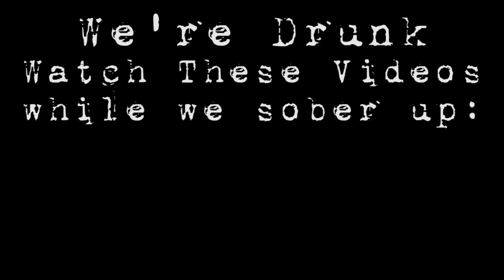Fireball - District 78 - Making a Track and Killing a Bottle of Fireball Whisky (Time Lapse)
Here's a beat we made while we drank an entire bottle of Fireball Cinnamon Whisky. Whisky.
Take the Cinnamon Whisky challenge and upload as a response to this video. (21 and over only).
If you're under 21 eat a bunch of red hots or some Cinnamon Toast Crunch.

This video is not (yet) endorsed by Fireball Whisky or Sazerac Co. Inc., but it should be. Give us some booze bros...

Whisky.

5 O'Clock Therapy dropping in June. FIREBALL!